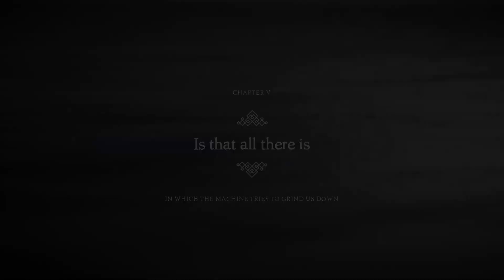Прохождение UNRAVEL TWO с женщиной — часть 3: Night Swimming